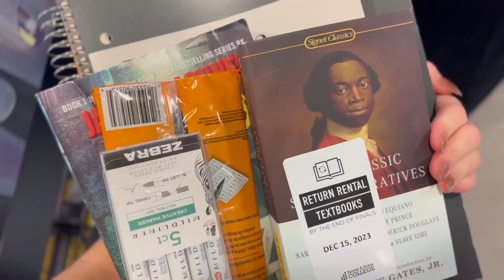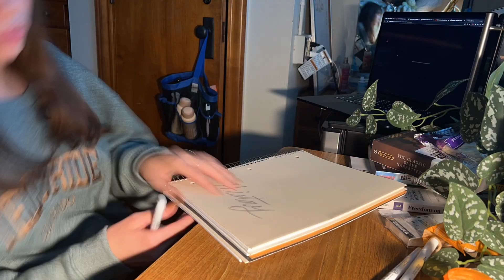My First Day of College as a Music Major! (UNT)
Copyright Soave Lofi 2021